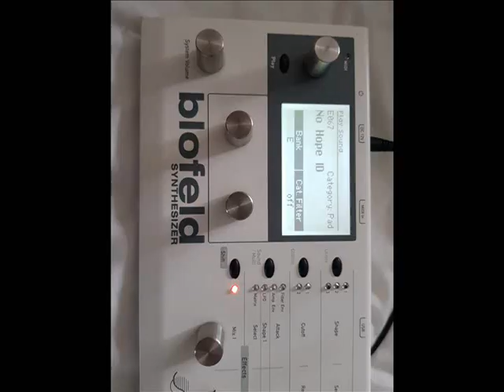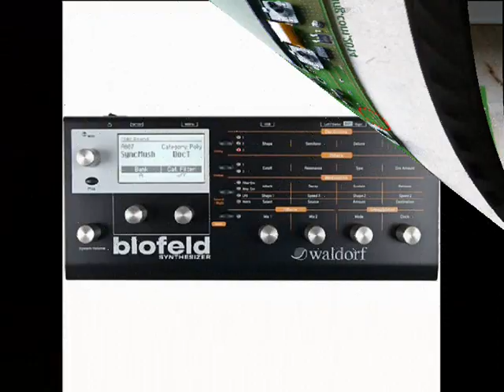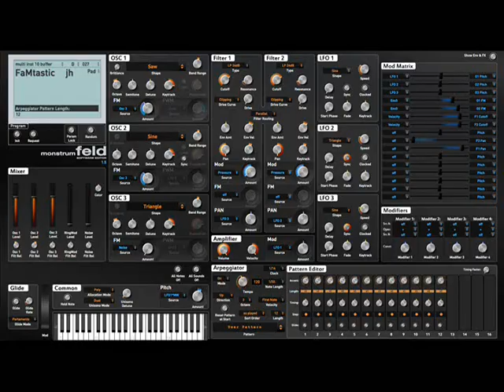Waldorf Blofeld demo (desktop)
This is a demonstration of the Waldorf Blofeld synthesizer.  No external effects were used.  The Blofeld is a really great synth, capable of producing a wide variety of sounds.  It can sound very digital, or it can sound quite analog.  At $499 USD, new, (desktop model) the Blofeld is also one of the best synths around, dollar for dollar. (IMO)